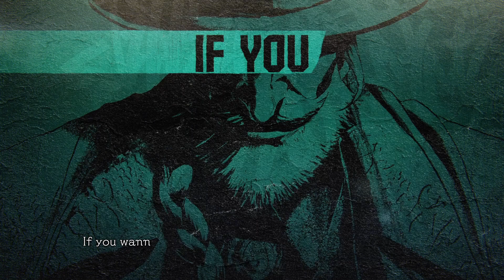Street Fighter 6 - World Tour: Luke Buckler Security Services Cutscene and Create My Avatar Gameplay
Street Fighter 6 - World Tour: Luke Buckler Security Services Cutscene and Create My Avatar Gameplay JVGS Discord Rumble